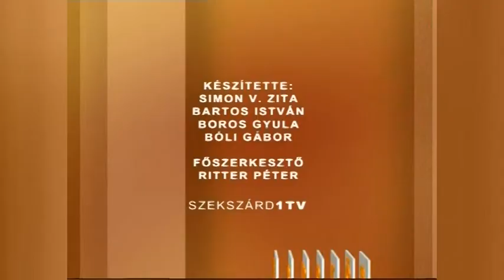Rudolf László hexasakk Európa- és világbajnok, családfa kutató Bátaszék 2003. Archívum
Rudolf László hexasakk Európa- és világbajnok, családfa kutató  Bátaszék  2003. Archívum   Ismerős?!  c. műsor